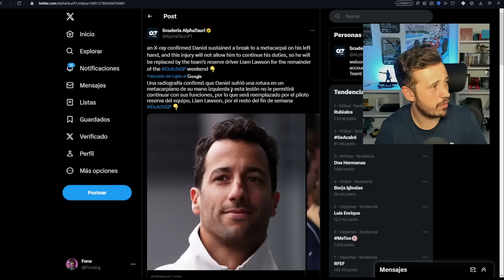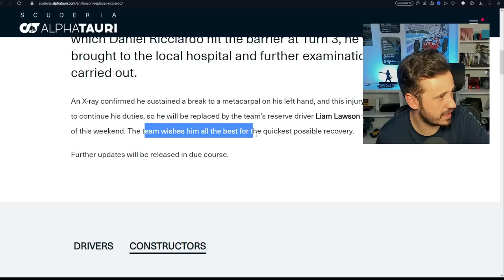EL DRAMA DE RICCIARDO: LESIONADO Y SUSTITUIDO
Daniel Ricciardo se fractura la mano y será sustituido por Liam Lawson. Y no parece que vaya a ser el único GP.